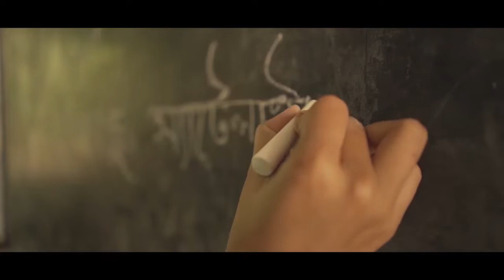আমিন হত্যার ঘটনাকে ভিন্নখাতে প্রবাহিত করার প্রতিবাদে সংবাদ সম্মেলন